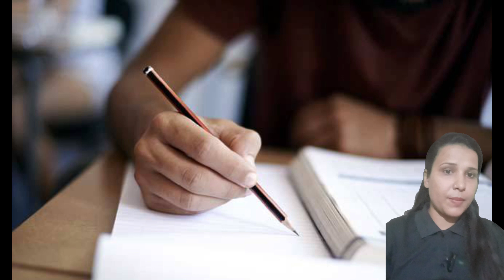आखिर ज्योतिबा फुले कौन थे ! जिन्होंने समाज के विरोध में जाकर अपनी पत्नी को पढाया!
आखिर ज्योतिबा फुले कौन थे ! जिन्होंने समाज के विरोध में जाकर अपनी पत्नी को पढाया! facts #